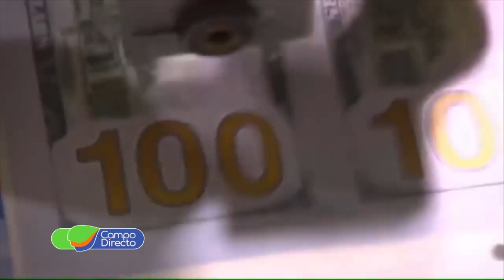El rumbo económico, ¿afecta o beneficia al campo?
Importantes definiciones del Economista Salvador Di Stéfano. El rumbo de la economía y cómo puede beneficiar o perjudicar al Campo.